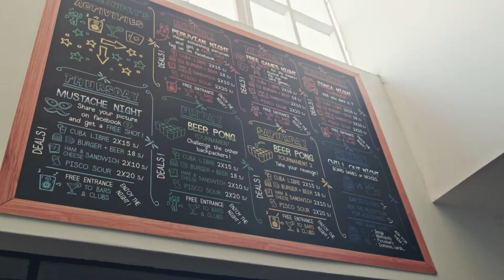Dragonfly Hostels Barranco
Dragonfly Barranco located in the Bohemian district, 1 block far from the Pacific Ocean view. Close to Cafés, bars restaurants. Affordable, Safe and Clean and friendly environment hostel, Don't miss it